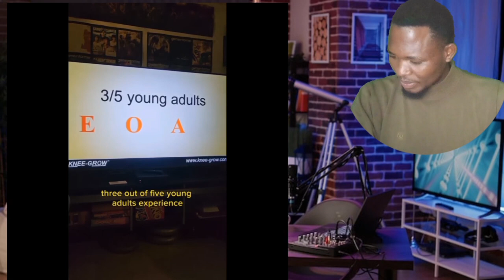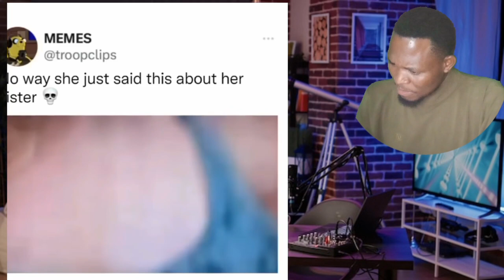Try Not To Laugh Hood vines and Savage Memes Part 1 ( Reaction )